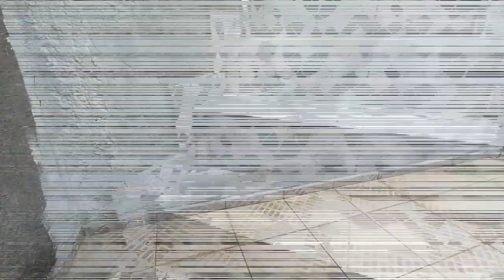Tour por Sobrado a venda - Cohab José Bonifácio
Venda de Sobrado -
Conjunto Residencial José Bonifácio - Itaquera.

Terreno medida 5,00 de frente x 20,00 de comprimento
Área Útil Construída
250 m2 área útil

03 Dormitórios sendo 01 suíte
01 sala grande
01 Cozinha com bancada em Mármore e acabamento em Tijolinhos
04 Banheiros
Área de Serviço
Espaço Gourmet com Churrasqueira
Espaço para festa e ou Varal Coberto
Garagem coberta para 01 ou 2 veículos porte médio
Portão automático para entrada de veículo

Documentação Ok, / Aceita Financiamento
Valor de venda: R$ 430 mil
Aceita-se Contraproposta

Aceita Financiamento
Documentação ok
WJ Araujo - Corretor de imóveis - Crecisp: 188.248-F